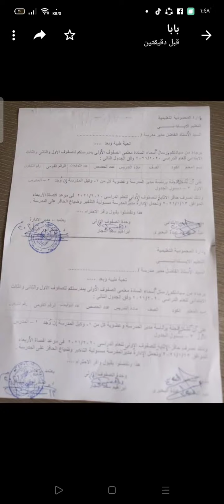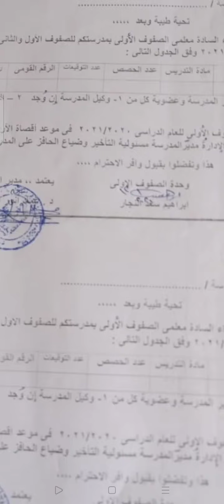آخر أخبار الحافز الخاص بالصفوف الأولى وإنصاف معلمى الصف الثالث الابتدائي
آخر أخبار حافز الصفوف الأولى